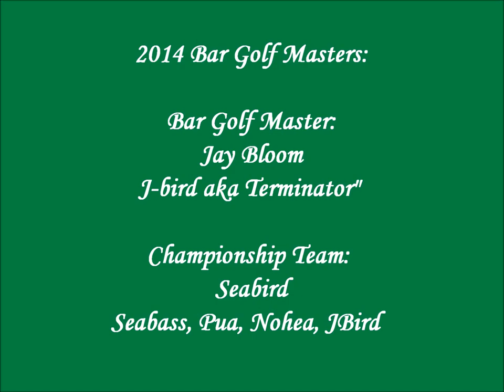2015 Hawaii Lacrosse Club Bar Golf trailer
Trailer for 2nd annual Hawaii Lacrosse Club Bar Golf Masters Tournament 4/18/2015.  In 2014, John "Bomber" Keogh created Hawaii Lacrosse Club's Bar Golf Masters Tournament, now he must lead the humans against the machines who won last year.